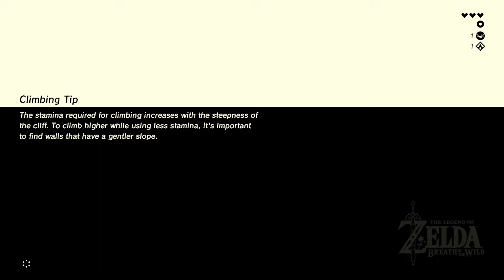The Legend of Zelda: Breath of the Wild - The Isolated Plateau - Ja Baij Shrine/Bomb Trail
At the end of the video I show the location of Ja Baij Shrine/Eastern Abbey
Spirit Orb inside of Ja Baij Shrine - Bomb Trail
Follow Me at: